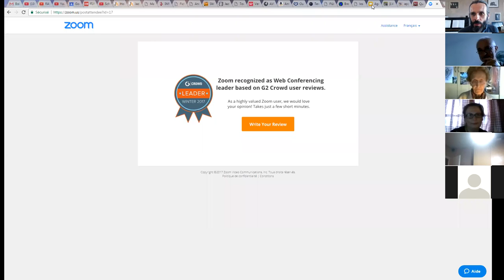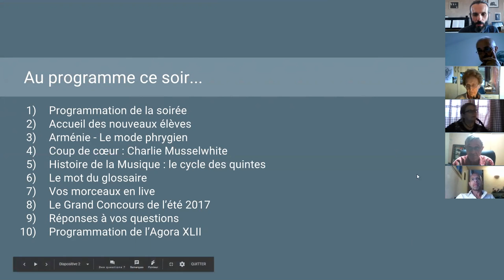harmonica - Agora XLI - 01. Programme de la séance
1. Apprenez à jouer votre tout premier morceau à l'harmonica en moins de 30 jours, même si vous n'avez jamais fait de musique de votre vie

3. Maîtriser les 20 notes naturelles grâce au Cercle des Marins d'Eau Douce

8. Devenir harmoniciste de blues grâce au Clan des Bluesmen

9. Devenir harmoniciste de country grâce à la Cabine des Cow-Boys

10. Devenir harmoniciste de jazz grâce à la Cale des Jazzmen

11. Devenir harmoniciste de musique celtique grâce à la Timonerie des Celtes

12. Accéder à toutes les formations en illimité en devenant Compagnon de L’Émeraude

2. Likez la page Facebook de l'école d'harmonica